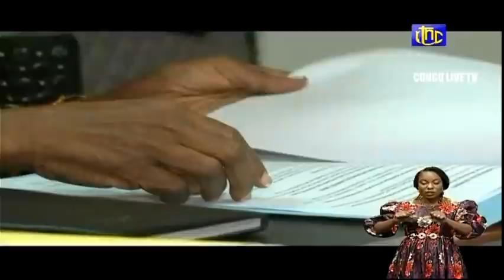🔴RDC : SUIVEZ LE COMPTE RENDU DE LA 40e REUNION DE CONSEIL DES MINISTRES